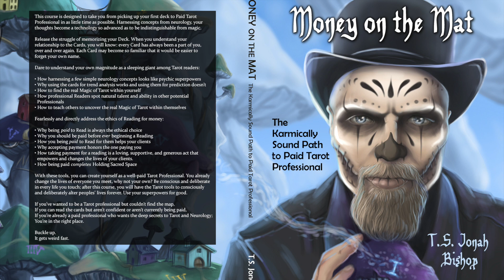Learn The Hanged Man Tarot Card in Under Five Minutes!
Surrender to new perspectives with The Hanged Man Tarot Pathworking! In this guided meditation, you'll immerse yourself in the transformative energy of surrender and enlightenment symbolized by The Hanged Man tarot card. Explore the profound themes of release, enlightenment, and the path to embracing your inner seeker as you embark on a transformative quest for personal growth.

The Hanged Man card represents the need to let go of attachments and embrace a fresh perspective, allowing you to access the power of enlightenment and inner transformation. This pathworking invites you to step into a space of surrender, where you can release old patterns, gain insight into your inner wisdom, and discover the potential for personal growth through embracing the beauty of change and inner exploration. Through immersive experience, you'll embrace the power of surrender and the journey toward seeing the world from a new angle.

Guided by reflective narration and contemplative imagery, you'll journey through the landscapes of self-discovery and personal empowerment. Each step of this enlightening adventure will bring you closer to understanding the significance of this powerful archetype in your life. Prepare to gain clarity, release resistance to change, and experience the beauty of inner enlightenment and transformation.

Whether you're new to tarot or an experienced seeker, The Hanged Man Tarot Pathworking offers a profound and enlightening encounter. Allow the energy of surrender and enlightenment to guide you as you embark on a transformative voyage of embracing your inner seeker, gaining clarity, and embracing the power of inner transformation.